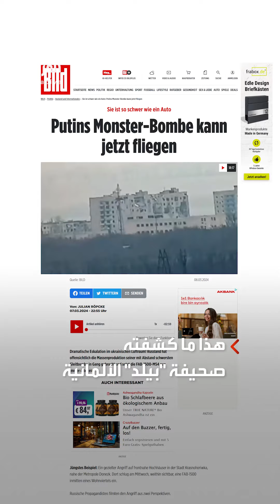روسيا تكثف تصنيع القنابل الوحشية.. تعرف على قدراتها وبنك أهدافها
تقرير ألماني: روسيا تكثف تصنيع القنابل الوحشية التي تزن طناً ونصف ويبلغ مداها 80 كيلومتراً.. تعرف على قدرات القنابل الانزلاقية وبنك أهدافها

لمعرفة أحدث المستجدات.. عبر البث المباشر من هنا ⤵
وبإمكانكم متابعة العربية على منصات التواصل